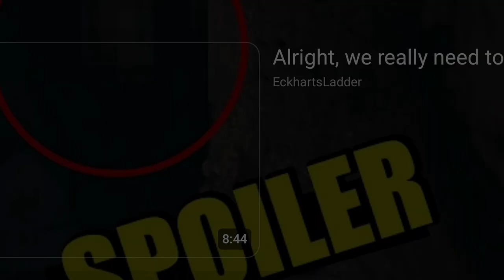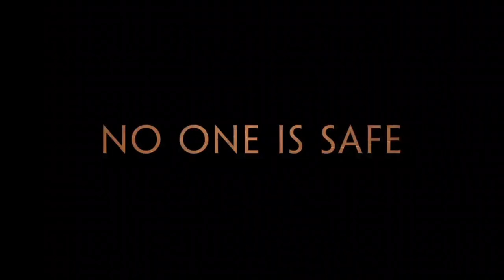PROVING every acolyte Theory Wrong in 8 minutes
Tenebrous in Season 2 would be pretty cool.

Uploading Schedule-
Shorts 7 days a week
Live Streams every Friday
Polls 7 days a week

channel art and most background music by Da Blue Bounty Hunter